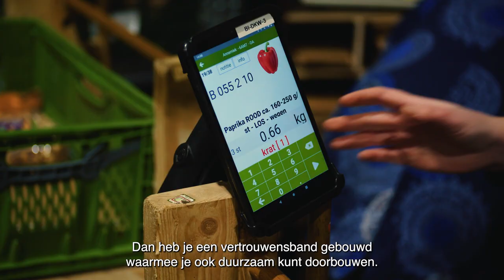Future of Food - Hofweb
Maak kennis met Hofweb uit Biddinghuizen. Met de serie Future of Food maak je kennis met Flevolandse boeren, ondernemers en organisaties uit de keten van boer tot bord.

Voedsel en Flevoland horen bij elkaar. Aangelegd om een belangrijke rol te spelen in voedselproductie. Flevoland is rijk aan bedrijven die ieder op hun manier een bijdrage leveren aan het voedsel van vandaag en morgen. Meer weten? Kijk op